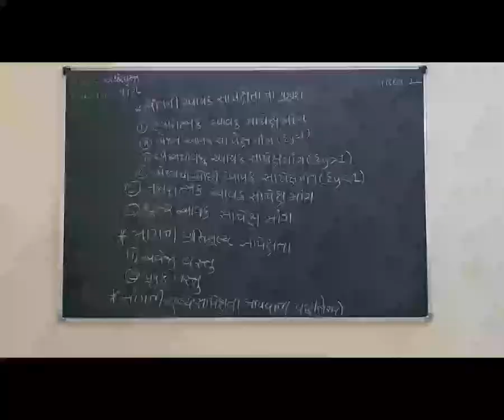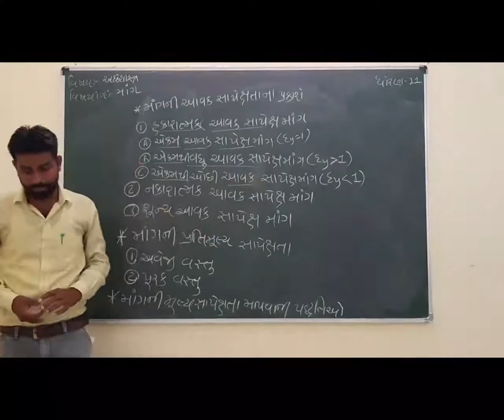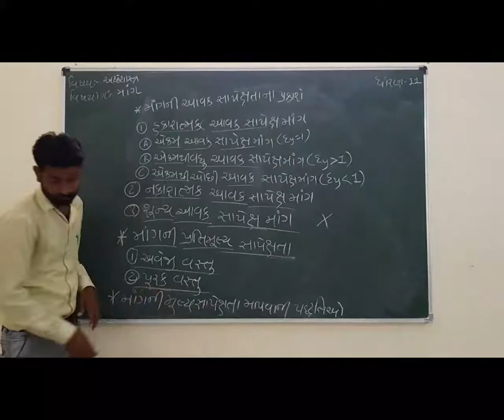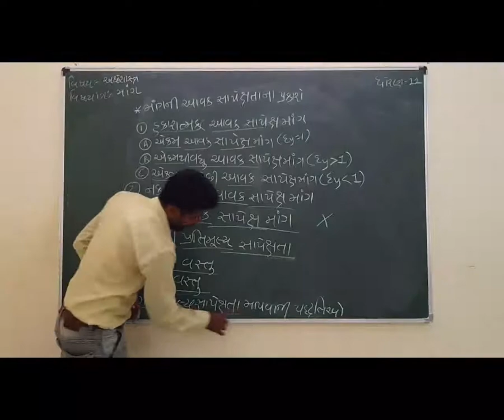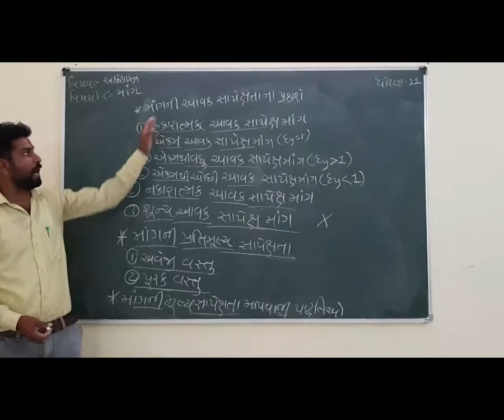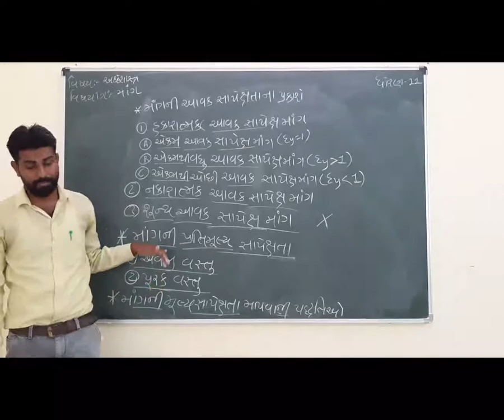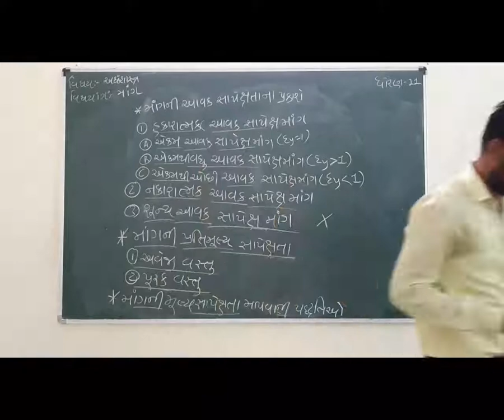STD 11 GM,SUB ECONOMICS CH 3 MAANG P 8 BY GARVA GOPAL